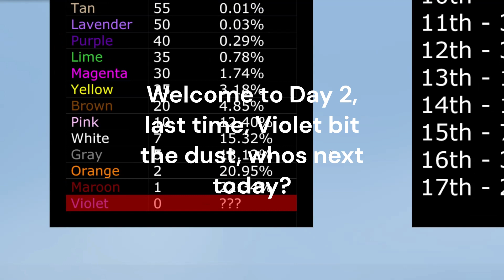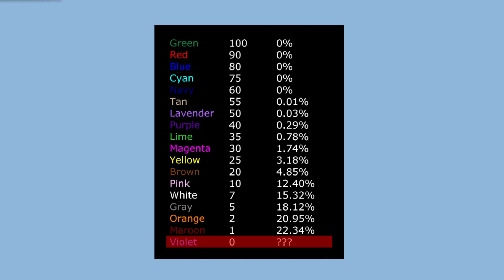Algicosathlon Remastered Day 2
Its time for Trampoline Survival

Credits to Wilchz